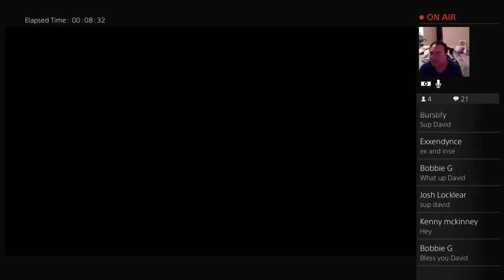Sniper Elite 4 (Part 4) - Campaign Mission 7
My name is David. I love movies, music, video games, books, comics, magazines, foods...
Twitter, Instagram, Google+, Wordpress, Facebook... Username: DAVIDAKHOA